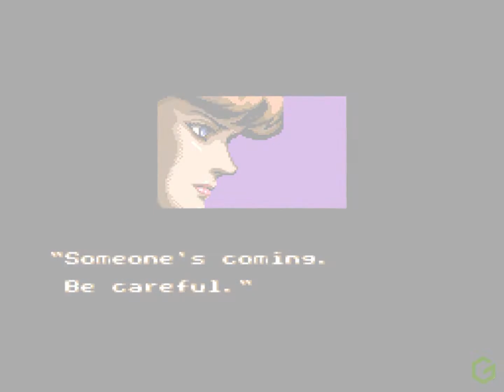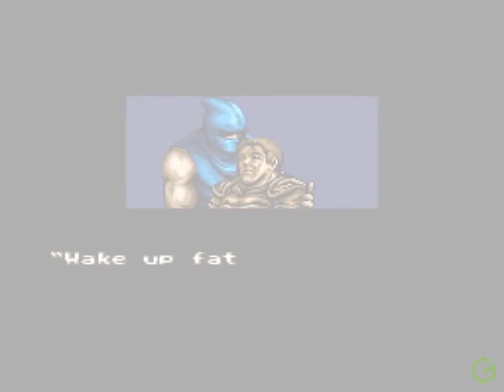Ninja Gaiden The SNES Movie - All Cutscenes back-to-back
All cutscenes back to back from Ninja Gaiden 1 on SNES, part of Ninja Gaiden Trilogy

All gameplay captured and edited by Gamatroid.